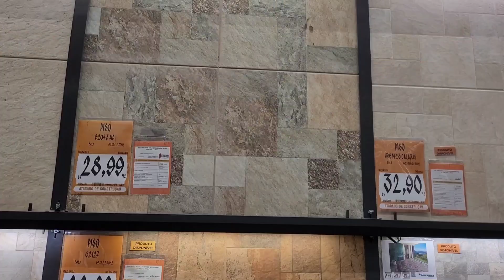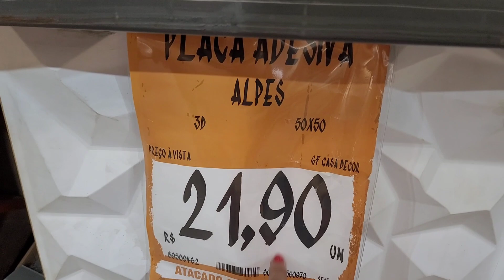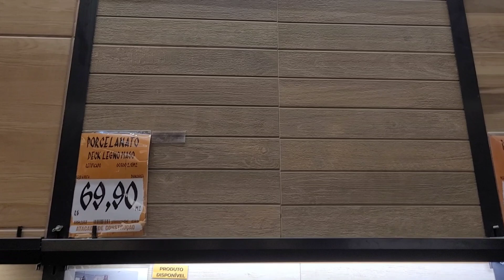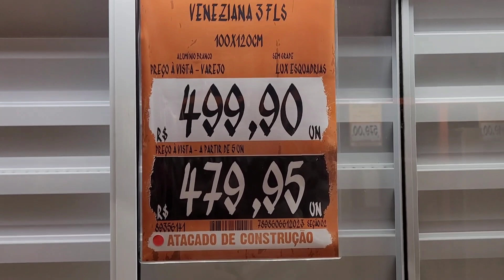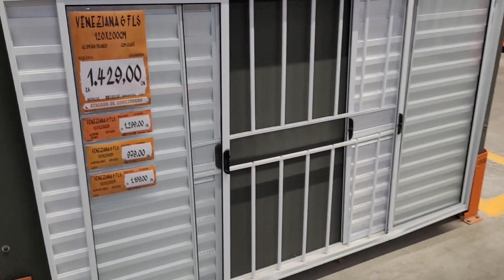Decorando + fui a loja de materiais para quem está construindo e reformando - Nathália Oliveira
Olá, tudo bem com vc ? Meu nome é Nathália Oliveira, sou casada e moro no litoral de São Paulo e aqui no meu canal eu compartilho um pouquinho das últimas atualizações da nossa casa 🏠
Terreno 12 x 37.

No vídeo de hoje mostrei um pouquinho do meu novo cantinho do quarto e também fui a uma loja de materiais de construção e acabamentos.

Aquele seu gostei 👍 também me incentiva a continuar gravando

Gravo com celular 📲